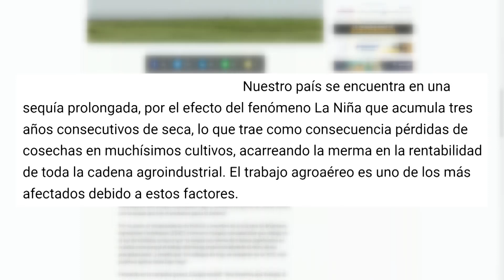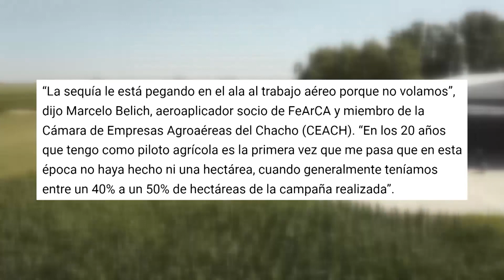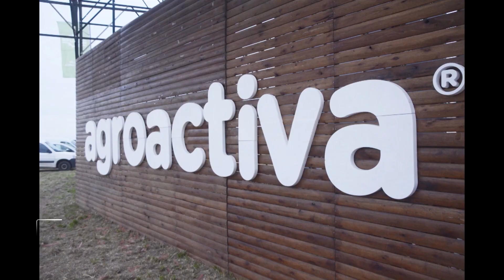Sembrando Federal 1377 Bloque 01 17-12-22